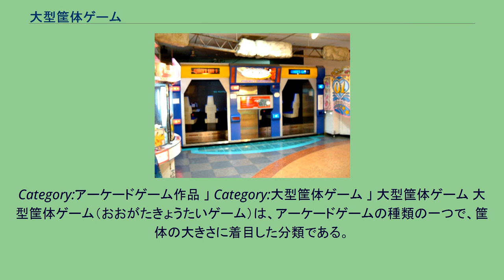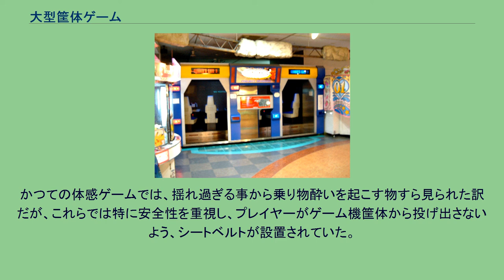大型筐体ゲーム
Category:アーケードゲーム作品 」 Category:大型筐体ゲーム 」 大型筐体ゲーム 大型筐体ゲーム（おおがたきょうたいゲーム）は、アーケードゲームの種類の一つで、筐体の大きさに着目した分類である。
一般的なアーケードゲームが小型で他のゲームへの転用が容易な汎用筐体に入れられる所を、これらに分類されるアーケードゲームは、そのゲーム専用の大型の筐体を用意し、プレイさせる形式となる。
特に一般的アーケードゲームが筐体の前に置かれた椅子に座ってプレイする所を、これら大型筐体では座席部分が筐体そのものになっていたり、または立ったまま全身を使って操作したりする物も多い。
例えば、レースゲームならばレーシングカーのコックピットを模した筐体、フライトゲームならば飛行機のコックピットを模した筐体で、よりリアルな臨場感を味わうことができる。
特に1980年代後半から1990年代に掛けて流行した「体感ゲーム」では、これら筐体をモーターや油圧装置の力を使って動作させたり、または入力機器がまたがって操作するタイプの物などがあった。
今日でも一部バイクレースゲームに見られるが、当時の物では顔に当たる風までもを再現していた。
プレイヤーはこの全身で感じるゲームにより、よりリアルな臨場感を体験した。
なお体感ゲームは大型で場所を取り、また消費電力も他のアーケードマシンの優に数倍という物もあり、都市部のプレイスポットのような限られた店舗にのみ設置されていた。
ただ体感ゲーム流行後期には、乗っている人が乗り物酔いを起すほどに動く物も見られた。
Sega R-360はその典型とされる。
これら過剰性能とも「やり過ぎ」ともいえる体感ゲームでは、プレイ中はロデオマシン挑戦者並に他のゲームセンター来客の注目を集めてしまう事もあり、インカム率の低迷もあって次第に姿を消していった。
ただし、熱狂的ファンもおり、一部マニアではわざわざ設置店情報を得て、遠くの店まで出向く人も見られた。
なお、風営法の関係上から、規制対象外機器である大型筐体ゲーム、主にレースゲームの需要は、インカムに関わらず常に存在する。
可動部分などを備えたものこそ少なくなったが、おおむね定期的に大型筐体ゲームはリリースされている。
1980年代前半から中盤にかけては大型の筐体の中にレーザーディスクを内蔵させたレーザーディスクゲームが出回ったが、制作・運営コストが高い事もあって、当時の主流ではなかった。
価格や設置場所、更には消費電力の問題からこれに分類される家庭用ゲームには存在しないか、または家庭向けのゲーム機に移植されても、簡易なインターフェース（ゲームパッドなど）にアレンジされたゲームとなっている。
ゲームセンターに行かないと遊べないという意味で、アーケードゲームの特徴の一つとなっている。
近年では、各ゲームメーカーではゲーム内容だけではなく、意匠を凝らした筐体デザインでも、消費者の注意を引こうとするようになった傾向がある。
ガンシューティングゲームのような大画面で遊んでこそ臨場感が増すタイプのゲームだけではなく、一般的なビデオゲームでもプロジェクションモニターによる大画面化により、大型筐体に納められて設置される例が見られる。
ただし、他と互換性のない専用筐体ごとの購入を強いられることは、しばしばゲームセンター運営者にとって大きな負担となっている。
これら大型筐体の多くは、その外装部分の大半を化粧板で加工された合板（木製）を用いており、プレイヤーの操作する入力装置や正面パネルのみ、合成樹脂製のパーツを使用している。
これは専用筐体を汎用筐体と同じように強度や軽量化の図りやすいガラス繊維強化樹脂や耐衝撃樹脂・または金属パネルなどで作ると製造コストが高く付くためである。
このため一般的な筐体よりも、同容積あたりの重量がやや重くなる傾向も見られる。
当然筐体一台辺りの重量も大きい。
なおこれら大型筐体では、プレイヤーに全身で力強く操作される事もあるため、要所要所には金属製のパーツが補強用に使用されている。
またこれら大型筐体の魅力の一つに挙げられる特徴的な入力装置は、破損などの際ゲームセンターにいる店員でも交換修理が出来るようASSYとなっており、内部でコネクター結合されているだけの構造であることが多い。
サービスパネルを専用の鍵で開ければ、ねじ回しなどで簡単に脱着ができるようになっている。
それ以外のボタンやコイン投入口（コイン識別装置を含む）は汎用筐体と共通のパーツが用いられている。
専用筐体も、消費者の人気を博する...